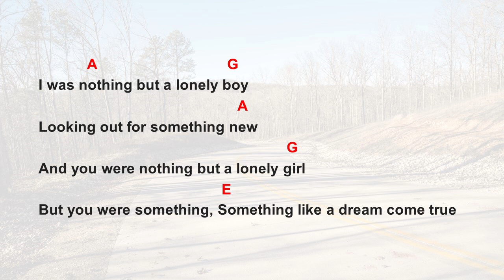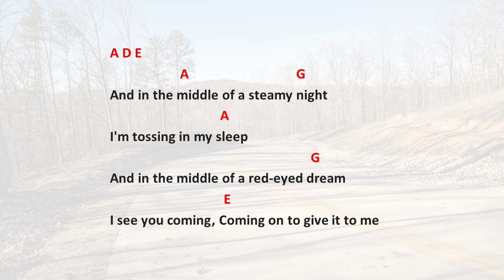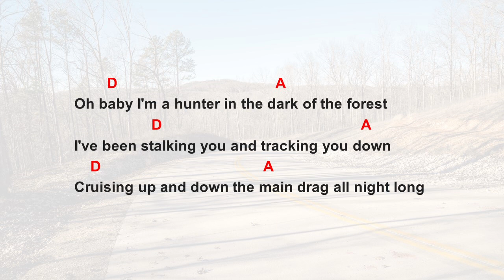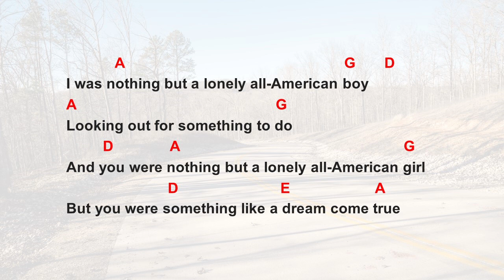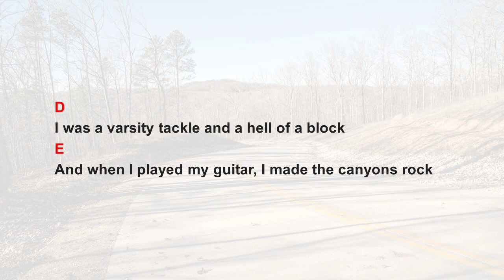All Revved Up With No Place To Go by Meatloaf - easy acoustic chords and lyrics